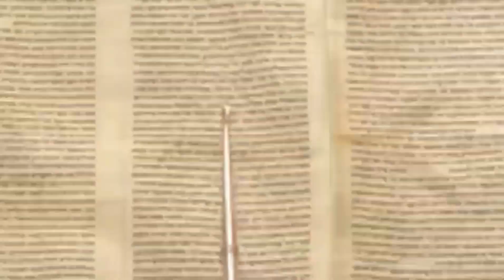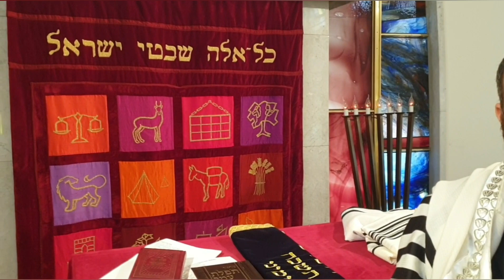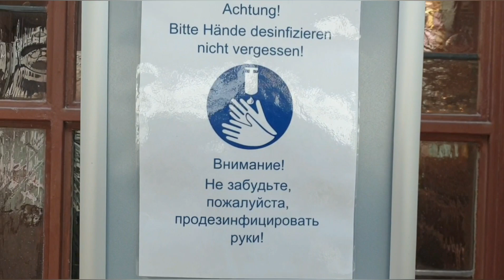Воспитали Бабу Ягу в своём коллективе (с)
FB Уважаемого Бенциона